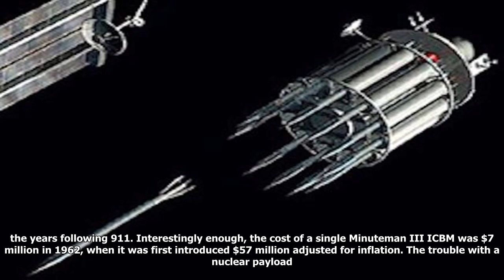The air force's 'rods from god' could hit with the force a nuclear weapon — but with no fallout By